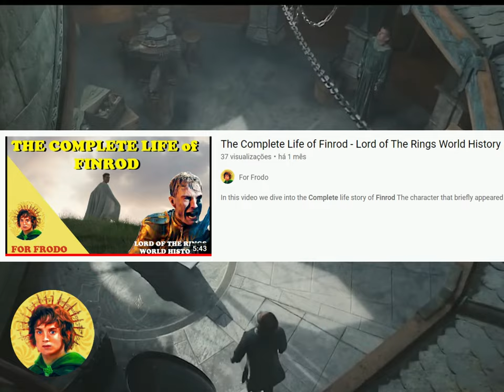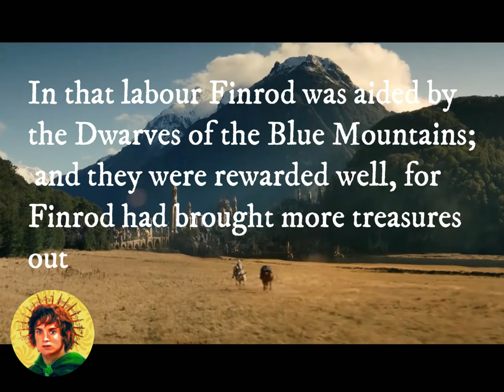Why Galadriel's dagger Theory is WRONG EXPLAINED | Rings of Power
At this moment theories surrounding the dagger of Galadriel and her brother Finrod are circulating.
The major one is that it was all planned by Sauron. In the first episode we see that Finrod died at the hands of sauron.

we get only the shot of finrod’s naked mortal wounded body and marked by sauron in the chest with the symbol of mordor .. and he still has the dagger with him!

 Now fans are speculating why would Sauron let Finrod body return with the dagger and they are concluding that he put a curse on the dagger maybe too corrupt to darkness the person who holds it and that's why Galadriel has a thirst for revenge . Others include that after the plan to make the rings sauron said to CELEBRIMBOR that they needed to bind other materials to mithril in order for Galadriel to melt the sword and that's why we see the eye of sauron in the liquid forge!

THIS is wrong !  Let me explain why !